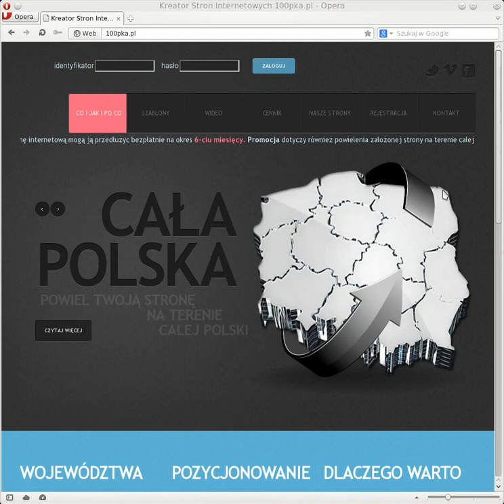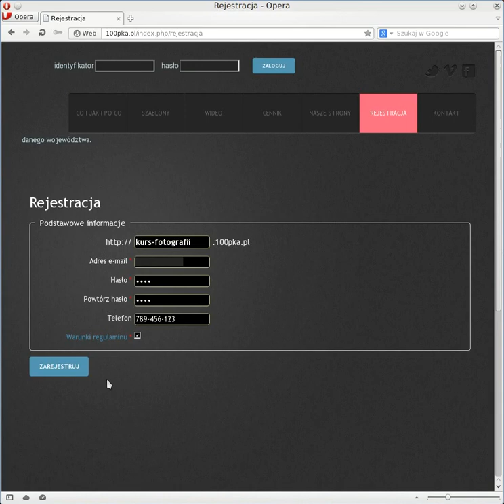Zakładanie konta w serwisie 100pka.pl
Film przedstawia w jaki sposób założyć konto w serwisie darmowych stron internetowych 100pka.pl.